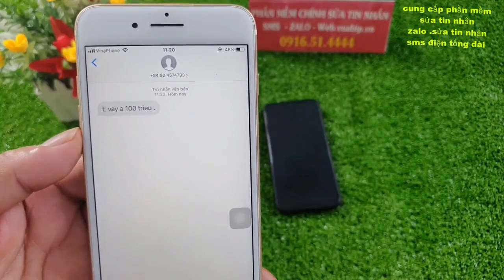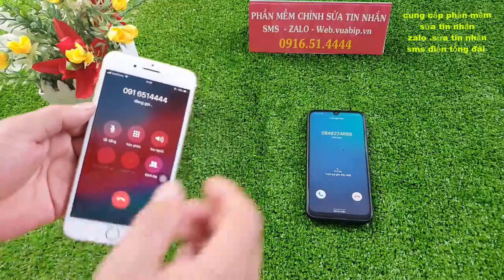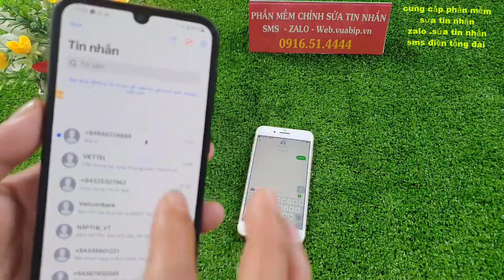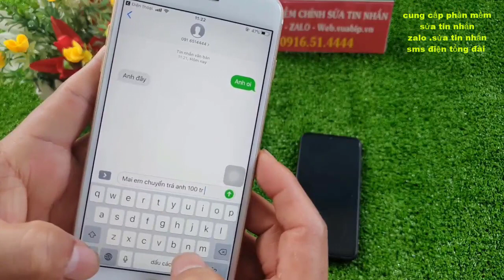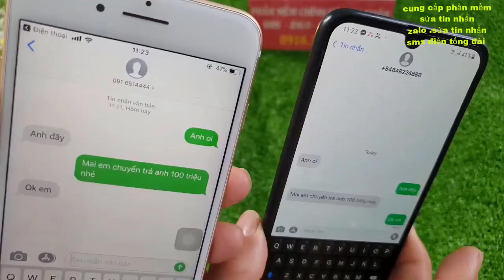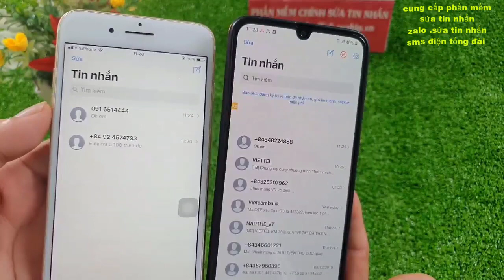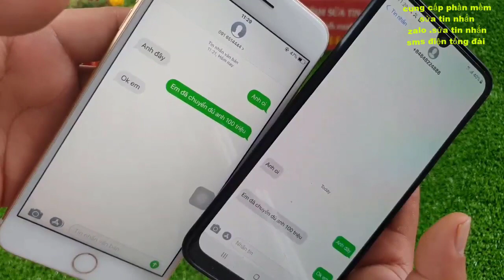phần mềm sửa tin nhắn lô đề - phần mềm chỉnh sửa tin nhắn lô đề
Phần mềm sửa tin nhắn lô đề bịp là kênh Youtube thương hiệu của chúng tôi. Trên kênh chúng tôi kinh doanh phần mềm sửa tin nhắn loo đề , dụng cụ đánh bài bịp An Toàn - Hiệu Quả.